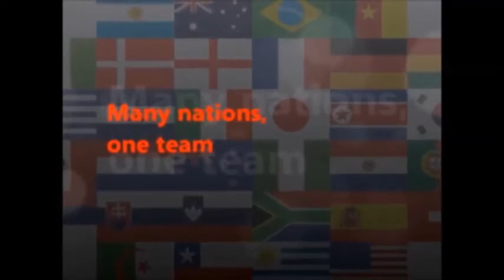Gemeinsam Stark / Saisonbeginn beim ASV Mainz 88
1. Bundesliga Nord / 1. Heimkampf 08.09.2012, Beginn 19.30 Uhr
Besuchen auch Sie uns bei unseren Heimkämpfen in der Sporthalle am Großen Sand in Mainz- Mombach, Obere Kreuzstraße 13-15.